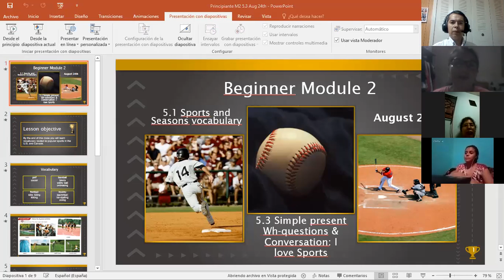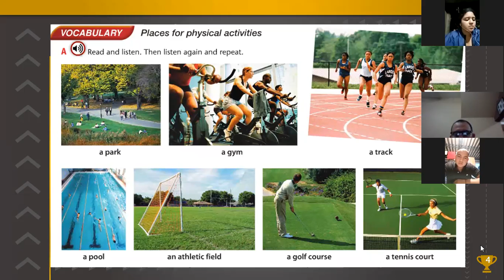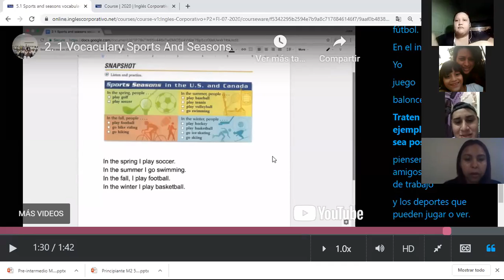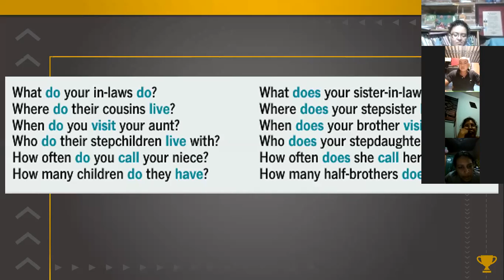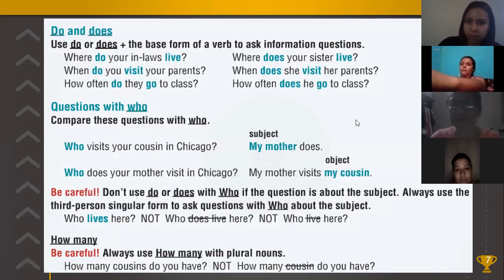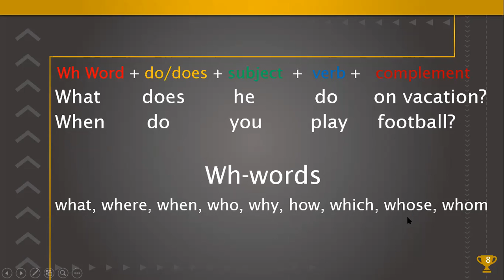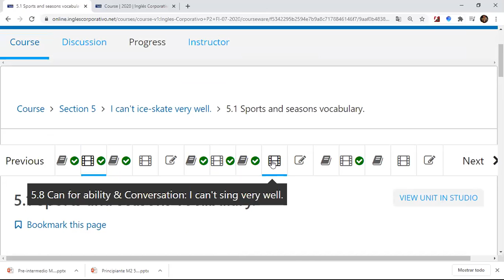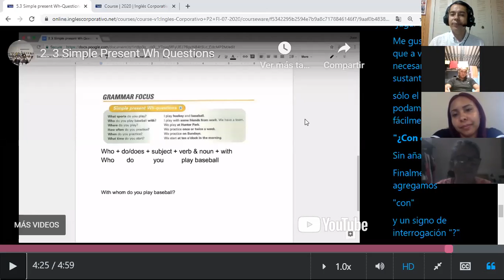5.3 Simple present Wh-questions & Conversation: I love sports